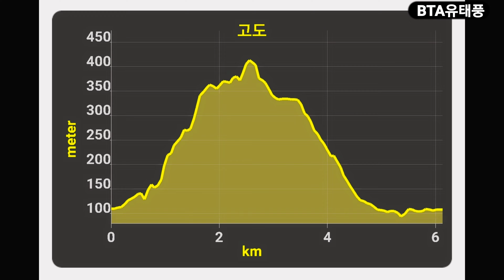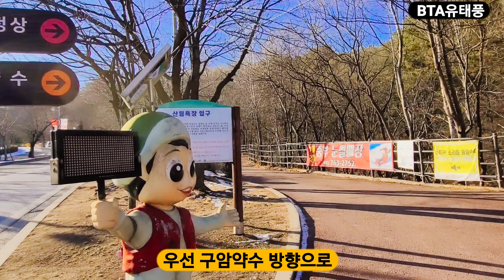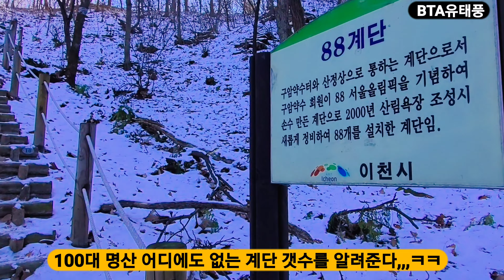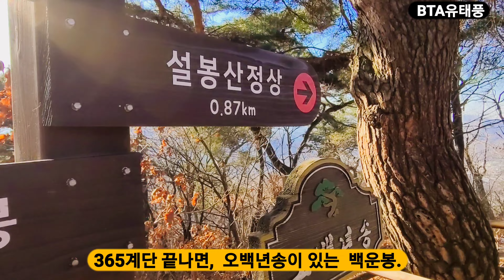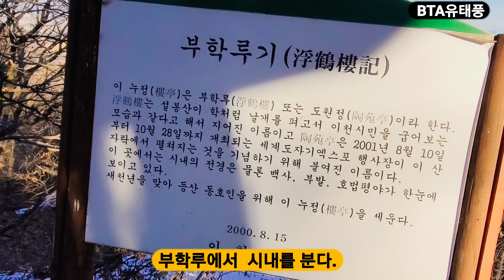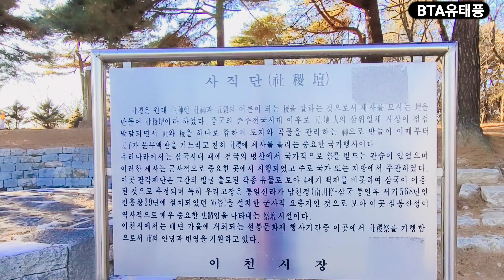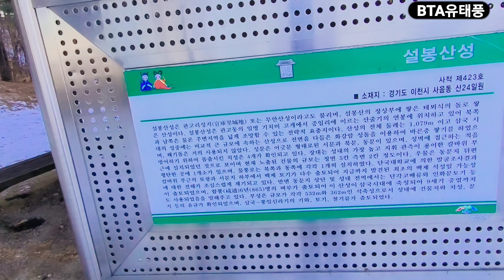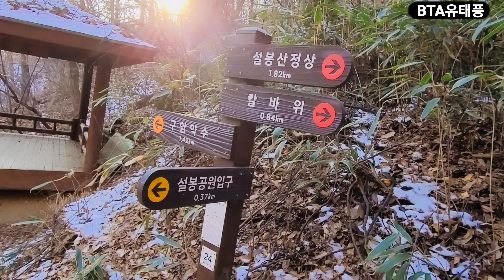[등산] 100대 명산엔 없지만, 설봉산에만 있는 유일한것은?